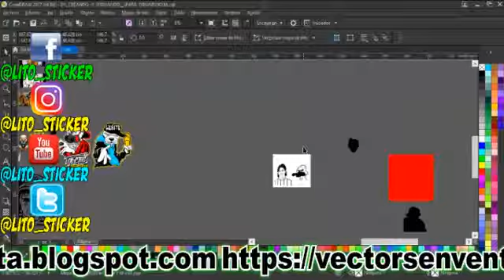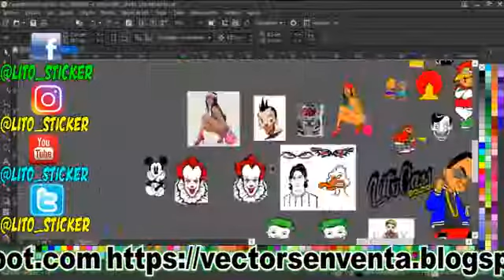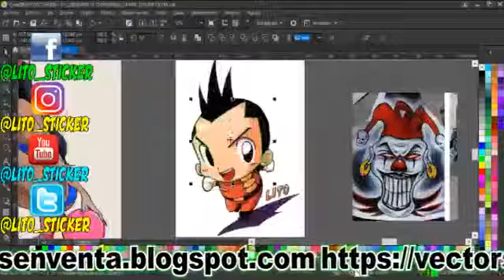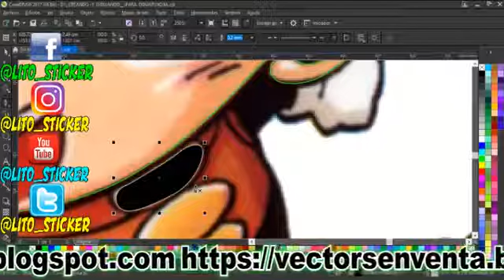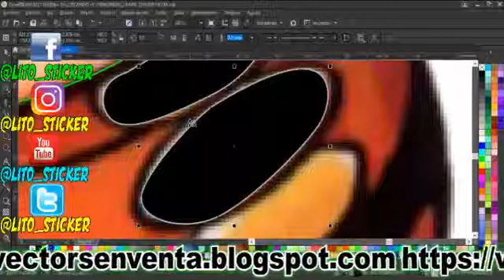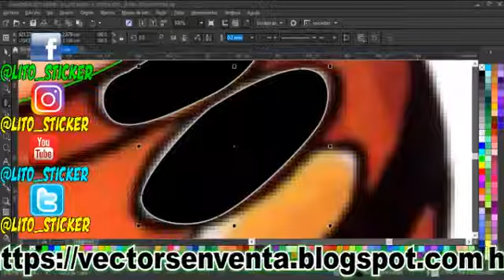🔴TRUCOS PARA COREL DRAW 2021🔴📂 TRAZADO Y MODIFICACION PARA CORTE EN PLOTTER📂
📂TRAZADO CON LAS HERRAMIENTAS  BISER Y PLUMA EN COREL DRAW.  PARA   UN BUEN TRABAJO EN PLOTTER DE CORTE📂

🕹️[ TODO NUESTROS DISEÑOS SON  IDEAL PARA ]🕹️

*Plotter de Corte( Stickers-para autos y motos)
*Plotter Impresión
*Serigrafia / Sublimación
*Corte y Grabado en Laser

-ARCHIVOS PARA PLOTTER DE CORTE
-VECTORES PARA PLOTTER DE CORTE
-VECTORES PARA VINIL
-VECTORES PARA CORTE DE VINIL GRATIS
-VECTORES PARA VINILO DE CORTE
-FIGURAS PARA PLOTTER DE CORTE

♻️NO TE OLVIDES EN NUESTRA PAGINA HAY MUCHOS VECTORES GRATIS..MUESTRA DE LA CALIDAD DE NUESTROS DISEÑOS PARA CORTE EN PLOTTER♻️

💠LOS DISEÑOS SON 100% MODIFICABLES TODO EN FORMATO CDR COREL DRAW/💠

→ Nosotros Te damos garantía, seguridad y asesoría ...!!

 ▓▓▓ PAGINA WEB Y FAN PAGE OFICIAL.. ▓▓▓

🔴AQUI PUEDES VER TODO NUESTRA GALERIA DE NUESTROS CATALOGOS PACKS Y SUPER HOJAS DE DISEÑOS PARA CORTE EN PLOTTER🔴

🤝📁Recuerda que Todo envió es Al Instante..🤝📁

👉TRABAJAMOS MAS DE  10 AÑOS EN EL MEDIO DE LOS DISEÑOS.. PARA MAYOR CONFIANZA ES  LAS RECOMENDACIONES  DE NUESTROS CLIENTES. QUE NOS APOLLAN DEJANDO SU RECOMENDACION DE SU COMPRA